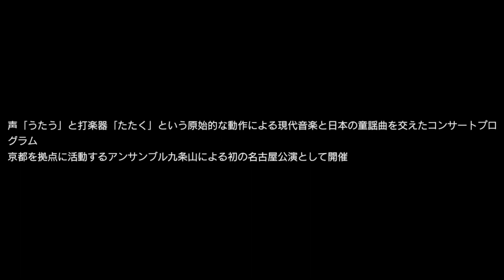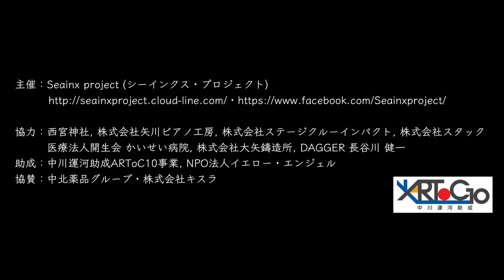Crossboudnary VIII 「アンサンブル九条山」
令和元年度中川運河助成ARToC10事業
Ｓｅａｉｎｘ ｐｒｏｊｅｃｔ プレゼンツ レクチャー＆コンサート
 Seainx presents lecture & concert sereies
ク ロ ス バ ウ ン ダ リ ー　〜人と神社と運河をつなぐ
 Crossboundary  〜 make a ring of community, shrine and canal

ク ロ ス バ ウ ン ダ リ ー   V I I I  「 ア ン サ ン ブ ル 九 条 山 」
2019年8月10日(土) 18:30開演
西宮神社境内 (運河神社上ノ宮・名古屋市中川区月島町11-1)
10th August 2019, 18:30 start, Nishimiya shrine in Nagoya

‹プログラム›

1. 詞: 中村 雨紅 (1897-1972)・曲: 草川 信 (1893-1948) ／ 夕焼け小焼け (詞1919・曲1923)
Japanese old song (text by Uko Nakamura, music by Shin Kusakawa)

2. I. クセナキス (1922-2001) ／ ルボン B (1987-89) 打楽器ソロ
Iannis Xenakis ／ Rebonds B for percussion

3. J. ケージ (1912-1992) ／ 18回目の春を迎えたすばらしい未亡人 (1942) 声と打楽器
John Cage ／ The Wonderful widow of eighteen springs

4. M. シェーファー (1933-) ／ ウルフ・ミュージック (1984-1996) ソプラノソロ
Murray Schafer ／ Wolf Music

5. J. アルヴァレス ／ テマスカル (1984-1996) マラカスソロと電子音響
Javier Alvarez ／ Temazcal for amplified maracas & tape

6. 詞: 島崎 藤村 (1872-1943)・曲: 大中 寅二 (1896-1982) ／ 椰子の実 (詞1901・曲1936)
Japanese old song (text by Toson Shimazaki, music by Toraji Onaka)

7. 今井 智景 (1979-) ／ クロスバウンダリーVIII 「レゾナンス２」(2019)* ソプラノと打楽器
Chikage Imai ／ Crossboundary VIII – Resonance 2 for soprano and percussion

8. G. アペルギス (1945-) ／ 決闘（1978）打楽器奏者とザルブのための
George Aperghis ／ Le corps à corps for percussionist and the zarb

9. 中山 晋平 (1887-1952) ／ カチューシャの唄 (1914)
Shinpei Nakayama ／ Katyusha's (headnand) song
作詞: 島村 抱月・相馬 御風　 編曲(ソプラノとヴィブラフォン): 今井 智景
Text by Hogetsu Shimamura and Gyofu Soma, Arrangement for soprano & vibraphone by Chikage Imai

* 世界初演 world premiere

太 田 真 紀  /  ソ プ ラ ノ     ・     畑 中  明 香  /  打 楽 器 ・ マ リ ン バ